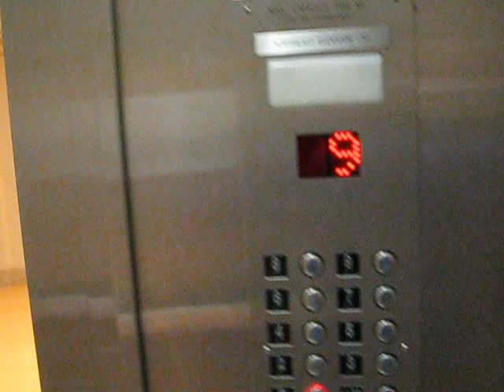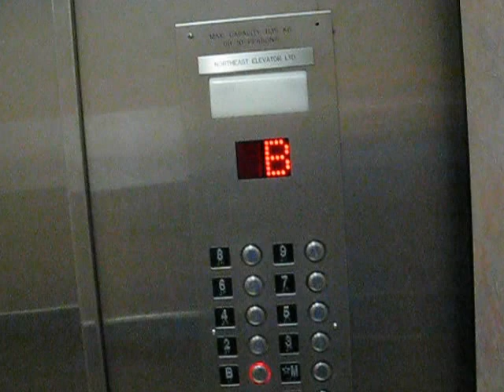Northern Traction Elevators at VG Hospital (Bethune Bldg)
I don't know what these were originally. I'd say either Otis or Turnbull.